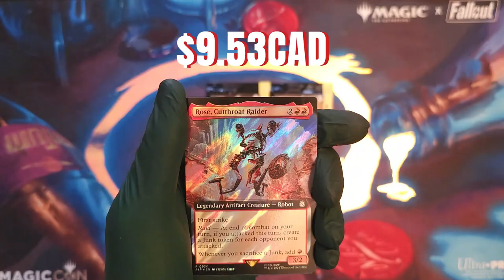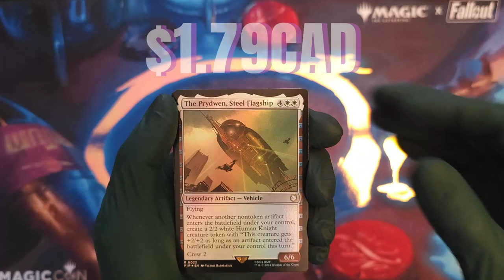Collector Booster Calamity 3PA#36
Thanks for joining us as we continue to hunt down some Bobble Heads, going 3 Collector Boosters at a time, we have one more set of 3 from this box after this one.

Pricing is current as of video editing, All prices subject to market fluctuations. Prices taken from Manabox using TCG market pricing.

May all your breaks be bountiful!